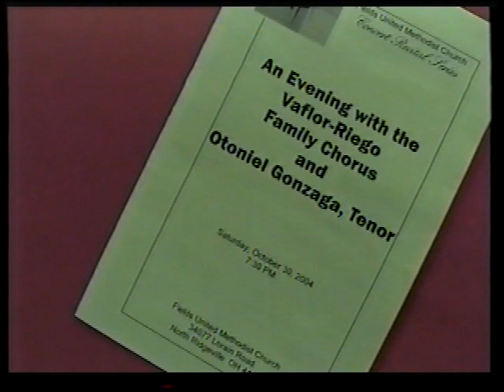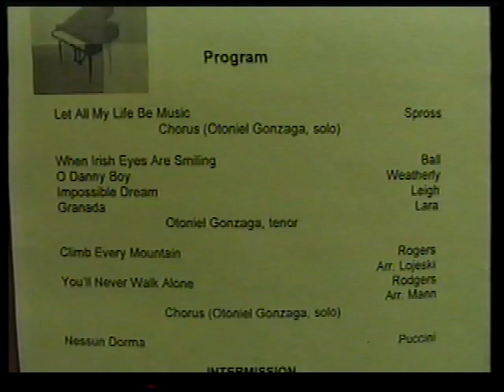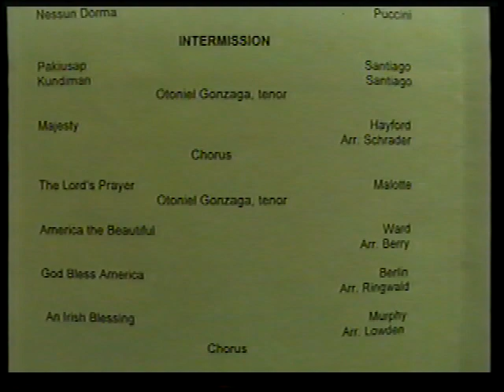2004 Vaflor_Riego_Gonzaga Concert @ Fields UMC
Otoniel Gonzaga sings with the family chorus at Fields UMC; 2004 concert series